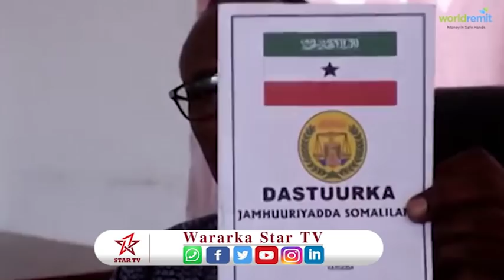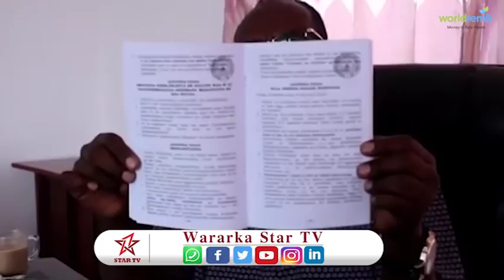XIL DAYIB AYAA M/WEYNAHA IYO GARYAQAANKA GUUD UGU BAAQEY INUU WAX KAQABTO....